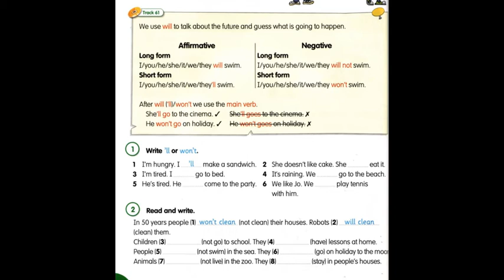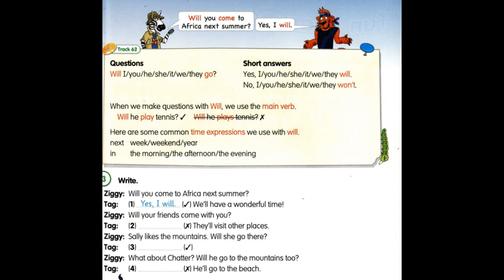Відеоурок Fly High 3 will won't exercises